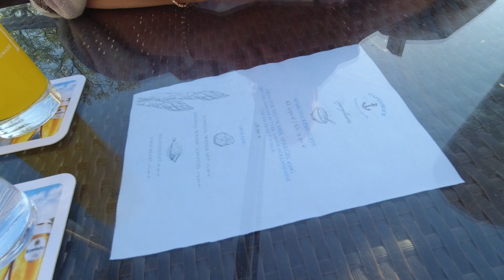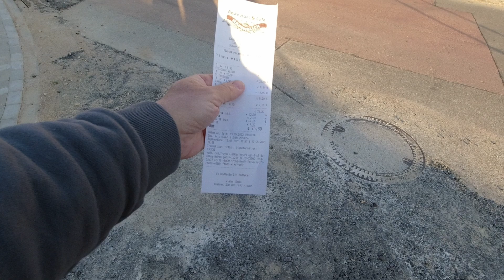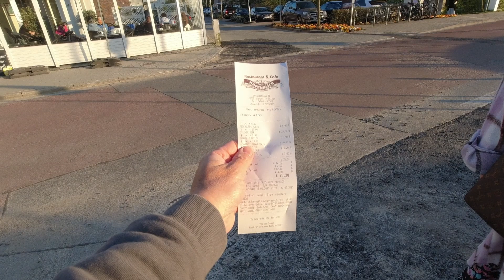SARINA FÅR DEN VILDESTE OG STØRSTE ASPARGESSUPPPE NOGENSINDE.. OG JEG EN FÅR STENBIDER FISK.. JUBIII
Vi er kommet til Ostsee ved Timmendorfer strand for at besøge Restaurant Hafenblick, det er et sted vi fandt hjemmefra, vi fik skøn mad der denne aften. Så bagefter en god gåtur rundt på havne området i byen for at så slutte af på stranden.